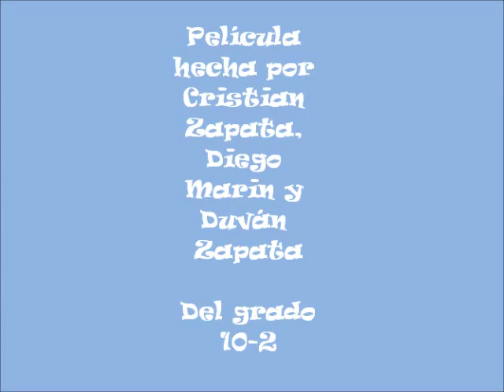Película de Cristian Zapata, Diego Marin y Duván Zapata 10-2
Película realizada por Cristian Zapata, Diego Marin y Duván Zapata con los demás alumnos del grupo 10-2 del Colegio San Juan Eudes 10-2